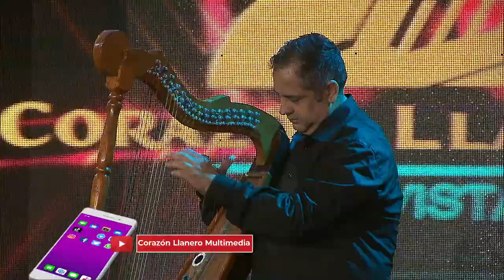Corazón Llanero La Revista #2 - Leandro Riera “Un guayabo mata macho”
Entre el arpa, cuatro y maracas llega al majestuoso escenario del Teatro Junín Leandro Riera, quien con mucho orgullo representa nuestro folclore y llaneridad. Nos interpretará “Un guayabo mata macho ” un tema escrito por el autor Martin Blanco.

SimpleTV 130
TDH 014
TDA .2403
INTER 02
NETUNO 116
SUPERCABLE 116

☎Teléfono Oficina
CANTV:
(0800)LLANERO
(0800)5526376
(Llamada Gratuita)